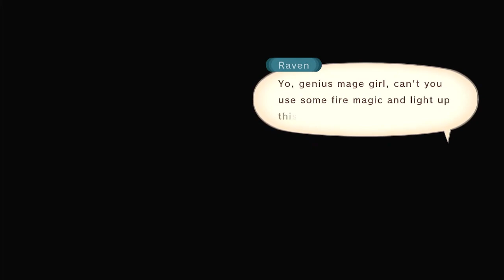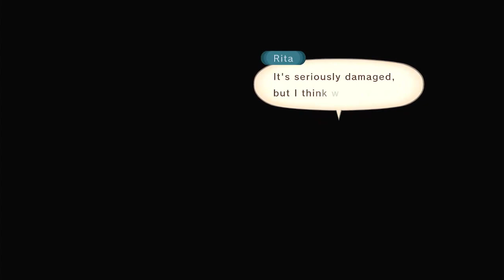Tales of Vesperia = Part 17 - Through and Around the Underground Sewers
Thanks to Raven helping out Yuri, Esty, Rita, Karol, and Repede sneak around underground of a sewers of Don and his men use to sneak around during the wars back then. Even from long ago. Seeing two familiar bad guys and Flynn having the real letter to stop the war, Yuri gets a ride from the Dragon Rider to stop the pirates and get capture with the person behind the hooded - it's really a girl! Escape time and working together those two have a go in the fortress.